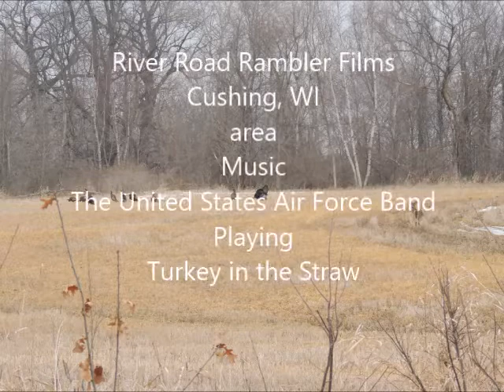Turkey Trot 2019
A male turkey struts while several females watch disinterestedly.  A nearby deer likes the show.  April 5th, NW Wisconsin, near Cushing in wheat stubble.